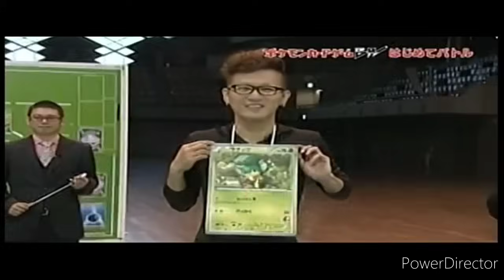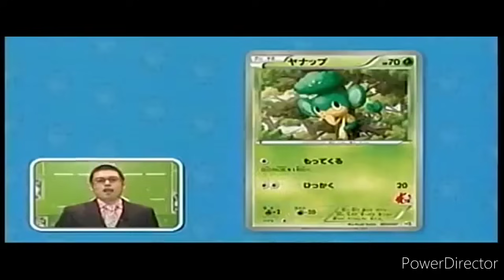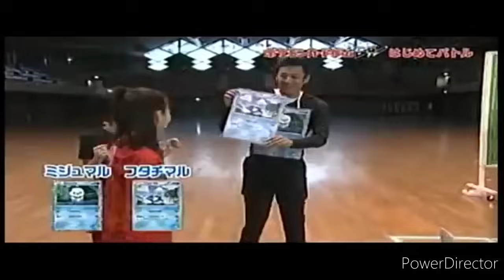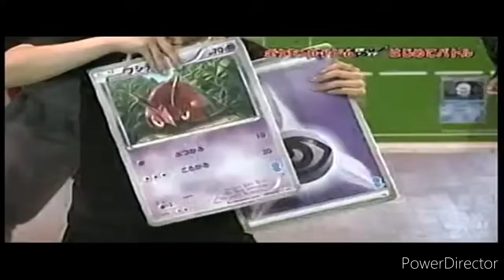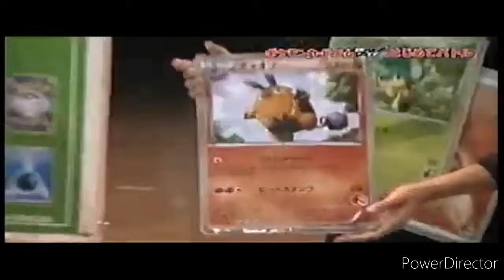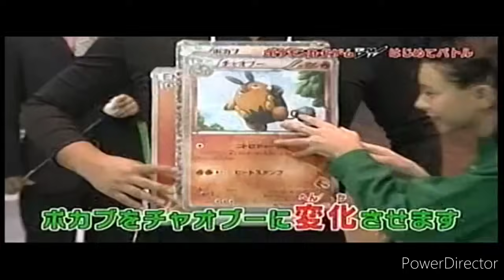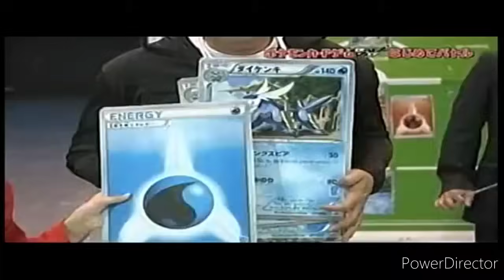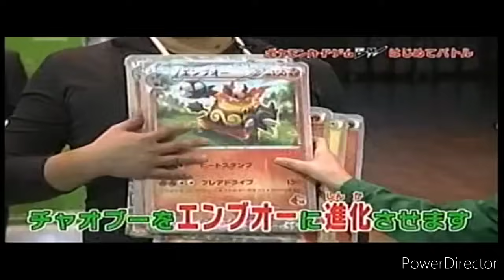ポケスマ ポケモンカードバトル & BW ミサキvs秋山